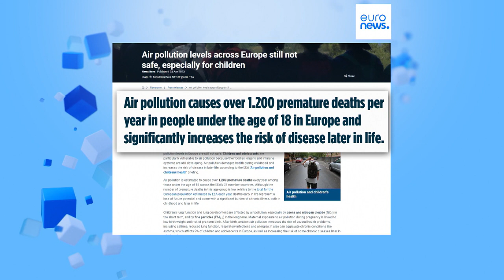Inquinamento atmosferico, in Europa muoiono 1.200 bimbi all’anno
I dati arrivano da un rapporto dell'Agenzia europea dell'ambiente (AEA). Crescono anche le malattie con l’asma e i parti prematuri